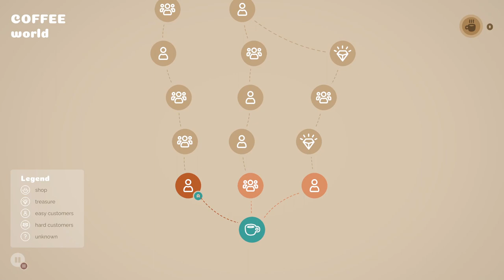Coffee Caravan - Steam Next Fest: February 2024 Demo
In Coffee Caravan you'll immerse yourself in the world of a cafe manager, tasked with brewing up a variety of coffee delights and building your own coffee business on wheels. The game features a charming 3D environment with a pastel-colored aesthetic, and your daily journey takes you on a procedurally generated road trip full of surprises. Throughout your adventure, you'll discover and unlock new coffee recipes, purchase cutting-edge coffee-making appliances, and focus on providing an efficient and enjoyable experience for your customers. It's not just a game; it's a delightful exploration of the world of coffee with a touch of creative flair.